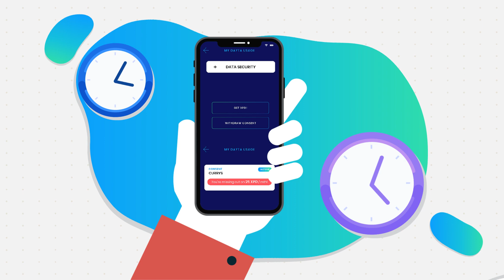Dayta Intro (mydayta.io)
Dayta is a unique personal data service that combines the user needs for security with the financial need for compensation of their data’s usage.  Dayta also creates an ecosystem in which marketing and data analytics industries are disrupted, with the users at the centre of financial gain and complete control over their personal data. Manage, monitor and trade your personal information with companies in exchange for DAYTA tokens.